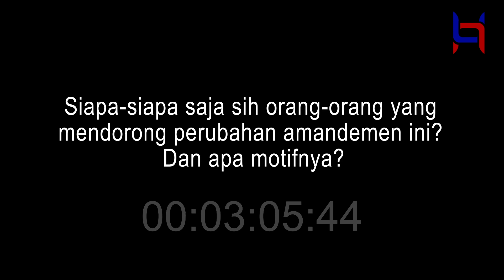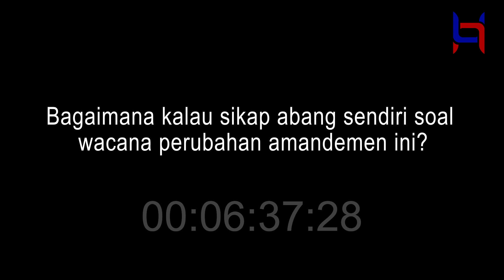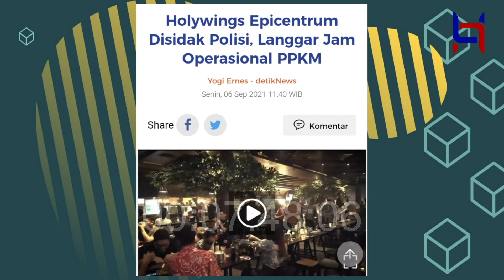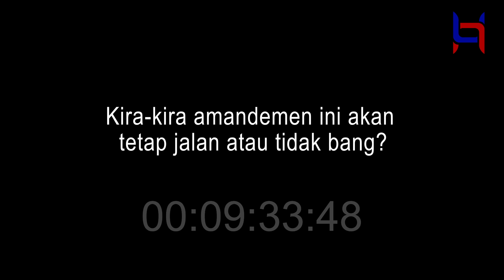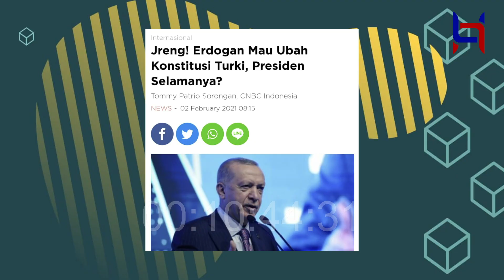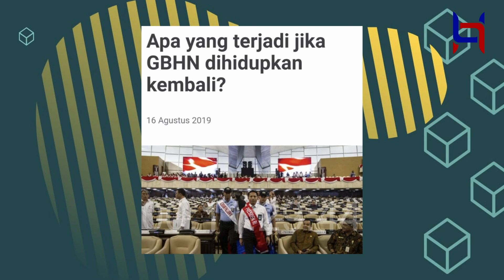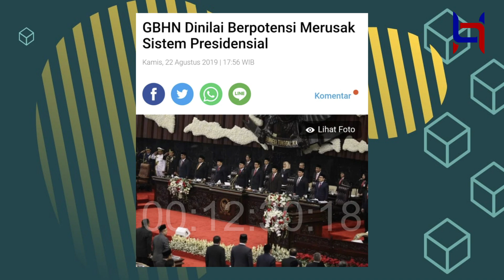Jangan Pindahkan Foto Jokowi Ke Sebelah Erdogan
Berbicara amandemen UUD 1945 ini memang seru untuk dibicarakan tapi sulit untuk direalisasikan. Ada beberapa alasan yang muncul namun belum ada alasan yang solid.

Bagaimana pandangan Saya soal amandemen ini? Siapa-siapa saja orang yang mendorong untuk melakukan perubahan amandemen ini? Simak selengkapnya.